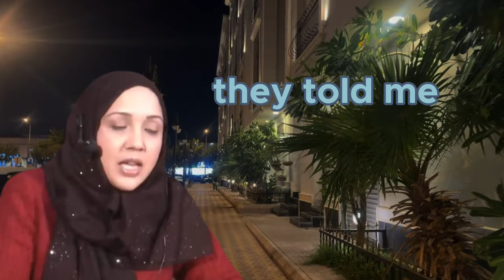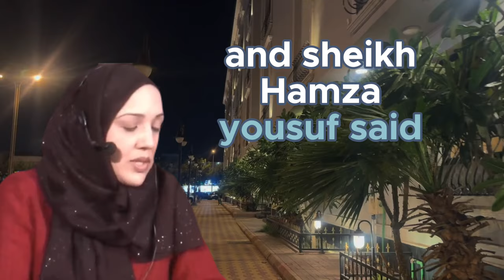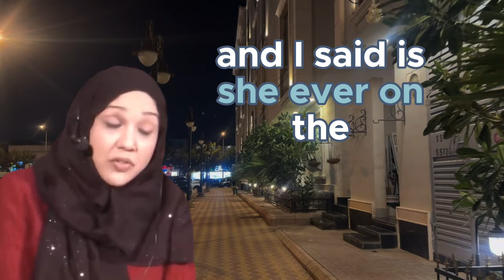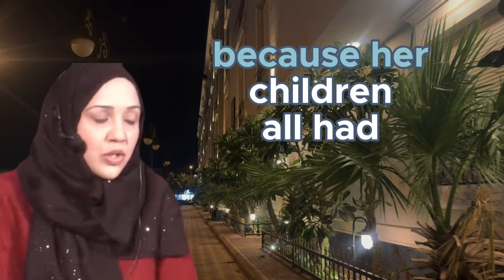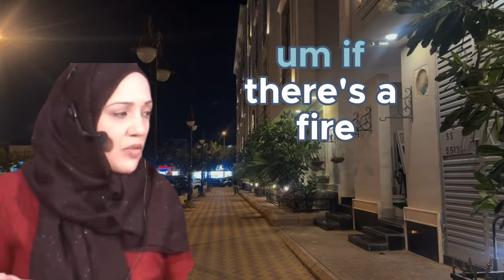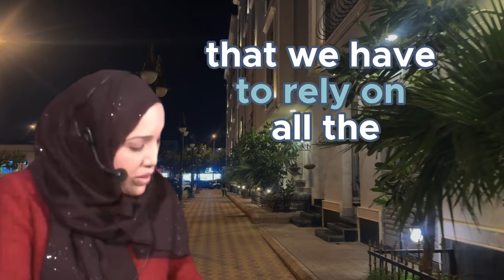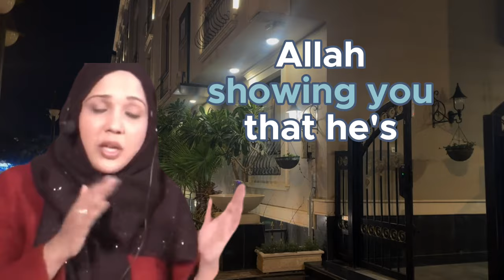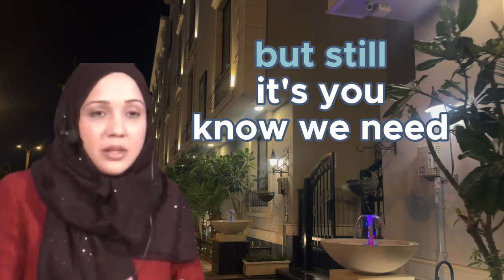Every parent must watch this to learn the best parenting skills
Every parent must watch this to learn how to save our innocent kids from this Fitnah parenting tips

Hina khan mukhtar
Muslim community center